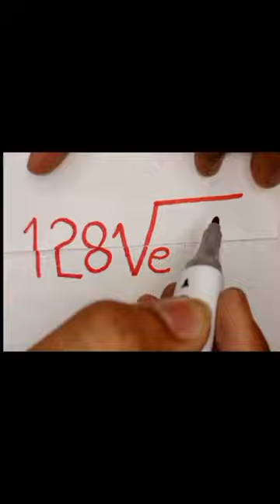i love you❤.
Assalamualaikum guys, in this video two names of Allah Ta’ala , name Al_Salam and Al-Mu’min, have been calligraphy with a very beautiful calligraphy in Arabic language. In it we color after crying when we colorIf you make a video of it, then we relax and it looks fine. Watch this video. You can also see the idea of ​​how easily we can do calligraphy. Thank you .😇Allah Hafiz(♥_♥).